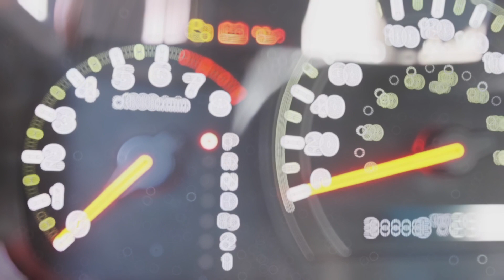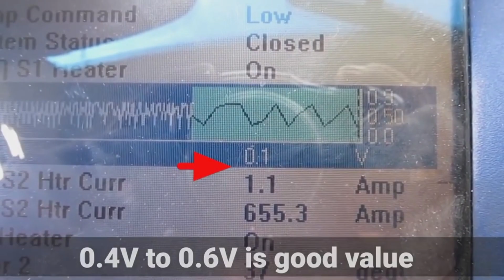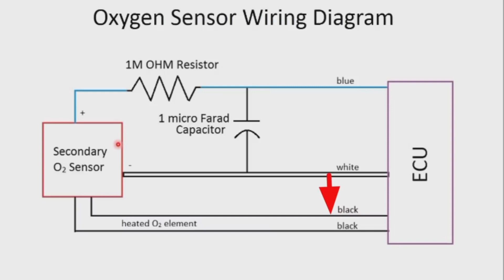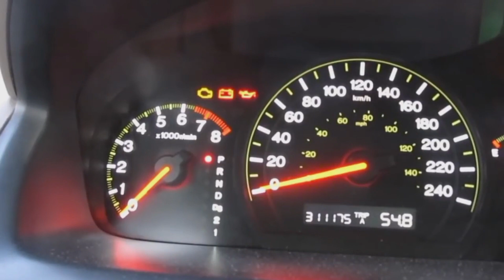Bypass O2 Sensor in 5 Minutes_P0420 catalytic converter efficiency is less than the threshold-Urdu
Oxygen sensor bypass resistor, oxygen sensor bypass kit, and oxygen sensor bypass simulator are some of the terms used to describe this product.
P0420 catalytic converter efficiency below threshold bank oxygen sensor bypass eliminator oxygen sensor bypass in car engine 1 oxygen sensor adapter spacer